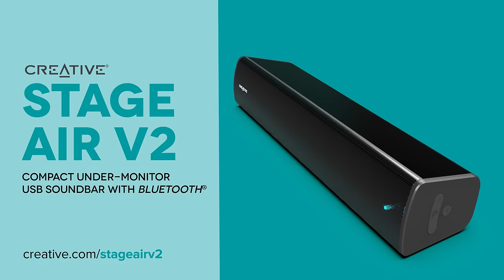Creative Stage Air V2 - Compact Under-monitor USB Soundbar with Bluetooth 5.3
The Creative Stage Air V2 is designed to fit anywhere in your house and saves precious space without sacrificing your audio quality! Utilizing just a single USB-A to USB-C cable for both audio and power, the soundbar is custom-tuned to deliver astounding audio despite its compact build, so you get the best out of your movies, games, and music. It also comes with Bluetooth 5.3 and up to 6 hours of battery life so you can bring your music with you anywhere around the house, without being tethered to a power source.

0:00 Introducing Creative Stage Air V2
0:07 Compact and fits anywhere
0:17 Plug and play for USB audio
0.20 Pair wirelessly with Bluetooth 5.3
0.26 Up to 6 hours playtime
0.32 Connect via USB-C or AUX-in
0.34 Works with PC, Mac, mobile and consoles
0.41 Customed-tuned racetrack drivers
0.47 Convenient controls